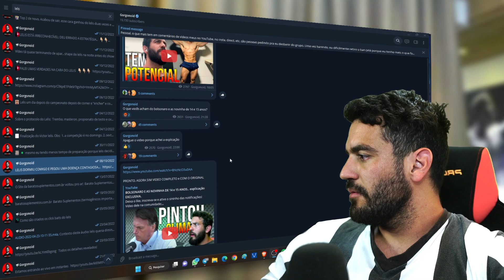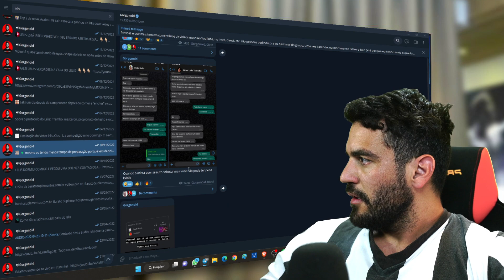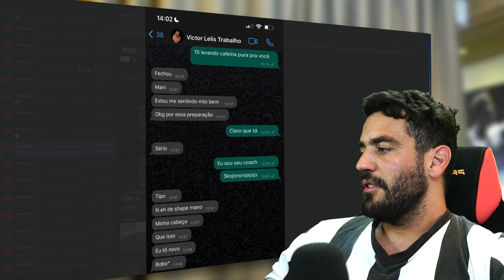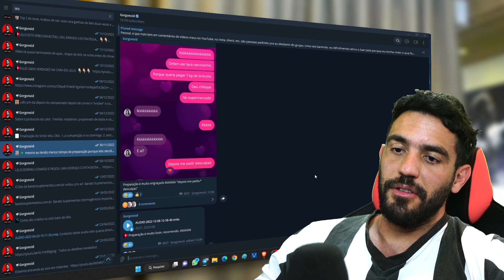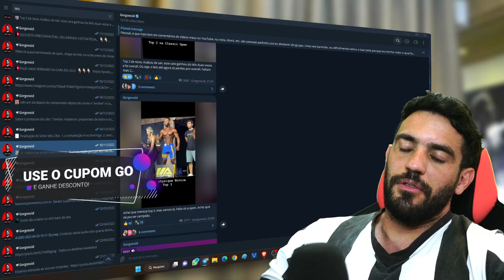EFEITO DOS ANABOLIZANTES: INFLUENCER DESCONTA RAIVA EM ESPOSA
Para entrar no meu grupo GRATIS para tirar dúvidas, fofoca, e mais! (clique no link abaixo)👇

Perdi meu insta original, ajude meu insta a crescer de novo ♥